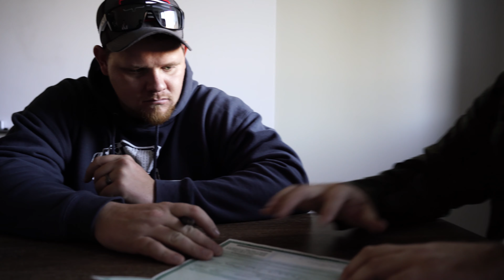He won a brand new dually Cummins and $30k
Austin Breier our 12th winner came all the way from Wisconsin to pick up his brand new setup! A 22 Cummins dually, custom gooseneck and a cat 287D skid steer along with $30,000. We enjoyed the day after by going to our print shop picking up merch for them and their kids, then went to Smoke street in Milford for some amazing BBQ! Later on we said our goodbyes and Austin and his wife Alyssa went back home to put that setup to work.

want to be like Austin? make sure you get your entries in before Dec. 11 to have a chance at winning OB13!

HOW TO GET ENTERED FOROB13! anything you purchase automatically enters you into the most current giveaway!